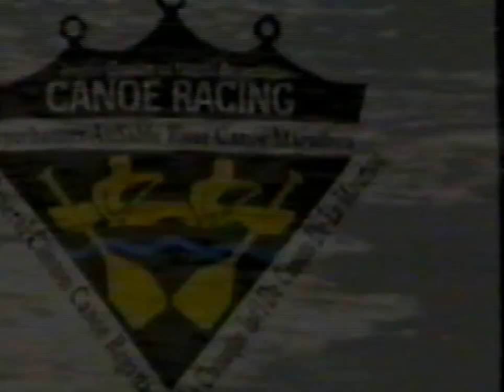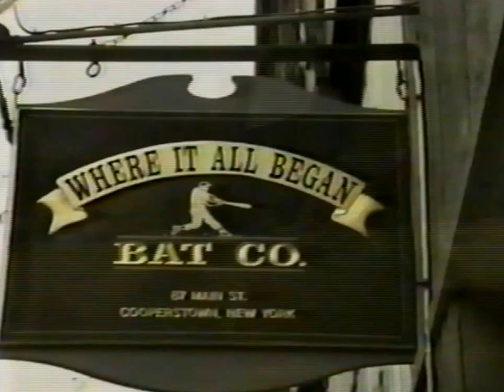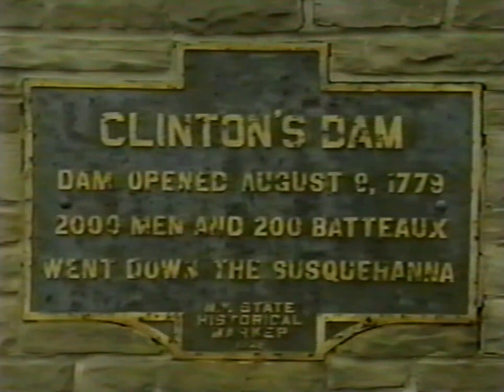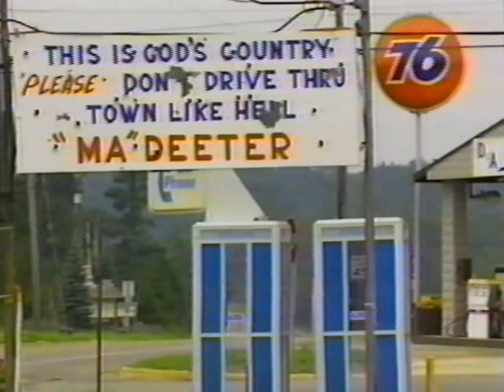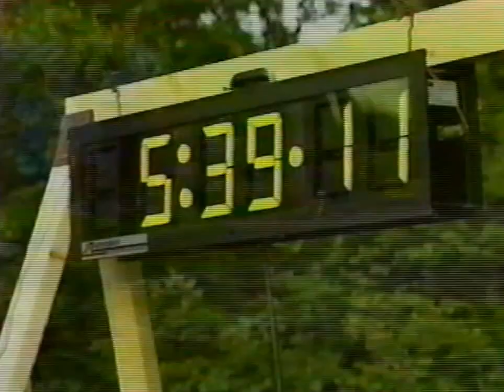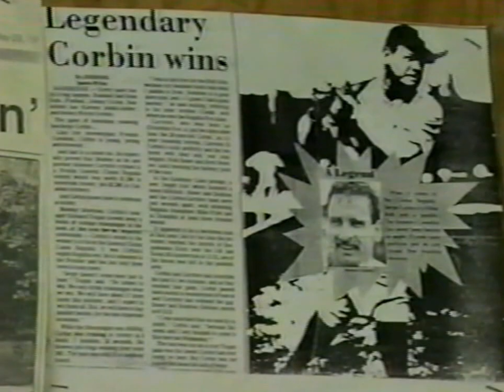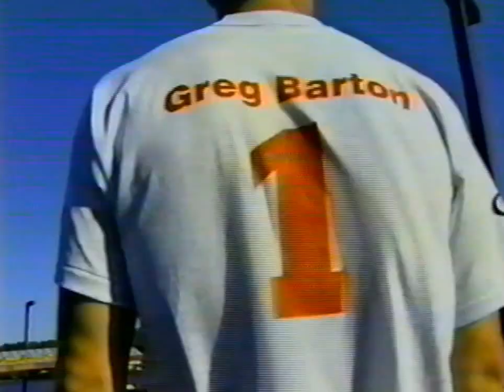The Triple Crown of Canoe Racing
The Triple Crown of Canoe Racing - La Triple Couronne de Canots Long Parcours - was established in 1992 & recognizes the top performances by marathon canoe racers who compete at all three of North America's most prestigious marathon canoe races:

1] The General Clinton Canoe Regatta - staged Memorial Day on New York's Susquehanna River - a one-day, non-stop 70 mile race from Cooperstown, home of the Baseball Hall of Fame, to Bainbridge, New York.

2] The AuSable River Canoe Marathon - One if North America's toughest, richest non-stop canoe races, staged from Grayling to Oscoda on Northern Michigan's AuSable River during the last weekend of July.

3] la Classique Internationale de Canots de la Mauricie - The Classic, staged Labor Day weekend on central Quebec's majestic St. Maurice River - a three-day, three-stage race from La Tuque to Trois-Rivieres, Quebec.

Marathon canoe racing on the grand scale of the Triple Crown events is an action-packed spectator favorite, with the competitors maintaining a torrid pace of 50 to 80 paddle strokes per minute and featuring pitched competition, frenzied running portages and spills, which all take their toll on the contestants.

These world-class canoe racing events generate national and international media interest and exposure. Triple Crown news reports have been carried worldwide by cable and satellite TV sports and news services. National print media have recognized the unique interest and appeal of these canoe racing spectacles.